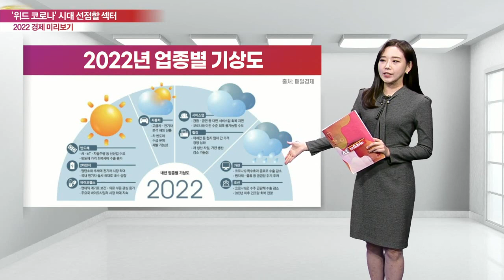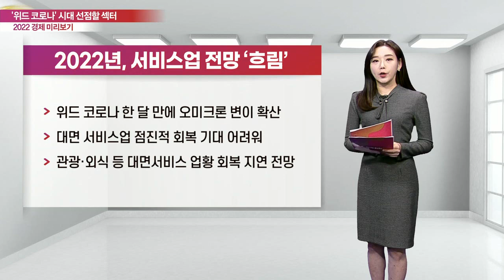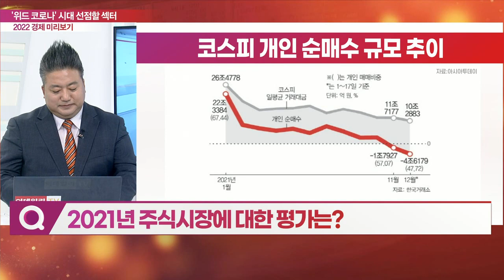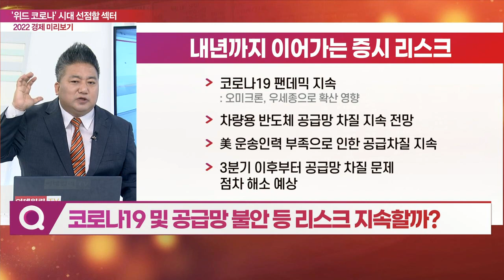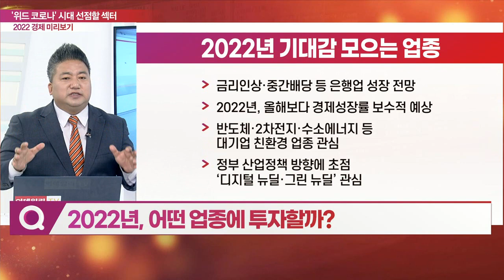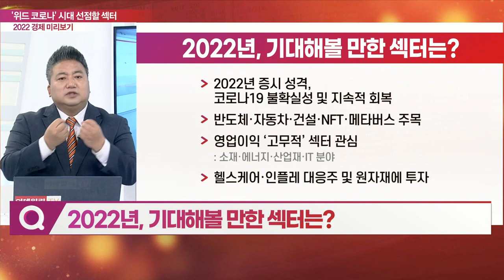2022 한국 증시 유망 섹터 미리보기... 본격 ‘위드 코로나’ 시대, 선점할 섹터는?_경제판 돋보기 (20211220)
Q. 2021년 주식시장에 대한 평가는?
Q. 2022년 증시, 강세장 VS 약세장?
Q. 코로나19 및 공급망 불안 등 리스크 지속할까?
Q. 2022년, 어떤 업종에 투자할까?
Q. 2022년, 기대해 볼 만한 섹터는?